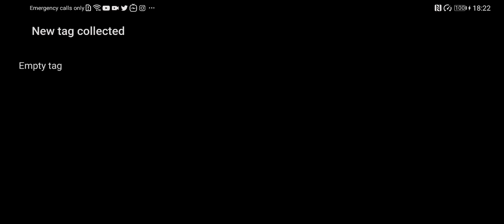this year is in Coleraine today at apprentice Boys parade